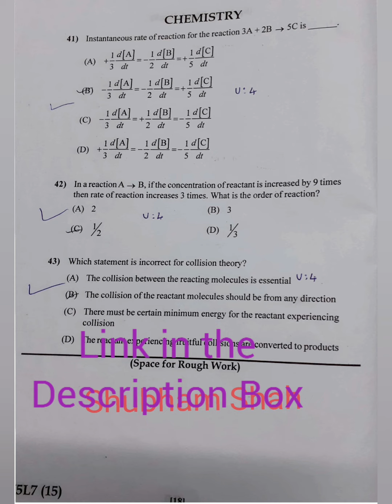Gujcet Physics- Chemistry 2018 Paper | gujcetpaper previousyearpapers | sys Education Era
Your Support is So Much Appreciated. It Motivates to Work Harder.

If you Found this Video Helpful , Please do give it a thumbsub👍

Please support us in our Journey